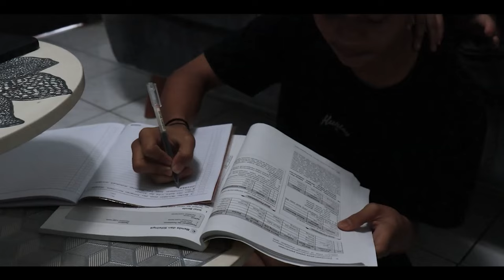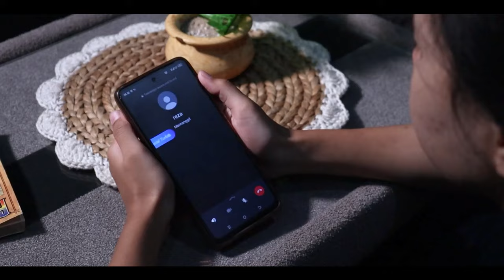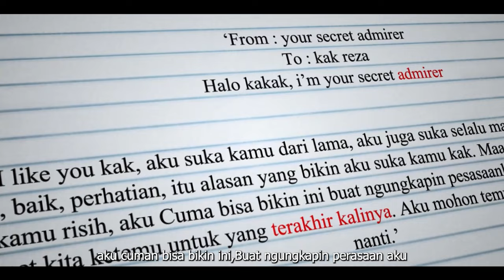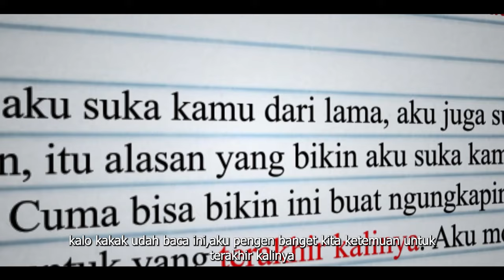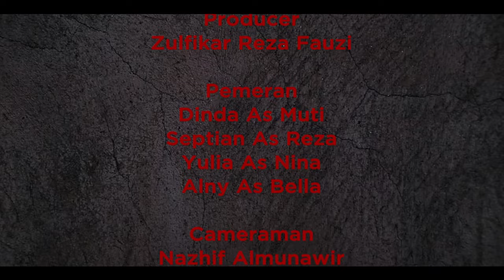OBSESSED - SHORT MOVIE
Seorang gadis bernama Muti yang di kucilkan dari lingkungan nya hanya karna dia di anggap tidak menarik, sehingga ia mengalami depresi dan kehilangan kepercayaan dirinya. Tapi semuanya berubah semenjak ia memasuki jenjang SMK.
Kedatangan Reza membuat kehidupan Muti berubah 180 derajat. Muti merasa ia sangat di ratukan oleh sang kekasih, tetapi nyatanya semua itu hanyalah trik busuk Reza yang memanfaatkan kepolosan nya hanya untuk bersenang-senang.
Muti sangat kecewa dengan kebenaran bahwa Reza berselingkuh dengan perempuan lain yang membuat ia memiliki keinginan berlebih untuk  menjadi cantik dan membalaskan dendam nya kepada semua orang yang telah menyakiti hatinya..

CAST
-Muti : Novadinda Suryani
-Reza : Septian Ababil
-Bella : Alny Syahida
-Rini : Adzkarina Aprilia
-Nina : Yulia Anggraeni
-Risa : Cindy Aulia
-Varo : Adis Setiawan
-Guru : Lia Yulianti
-Siswi 1&2 : Arini & Annisa

Special Thanks To :
SMK 2 LPPM RI MAJALAYA

Supported By
MULTIMEDIA CREW